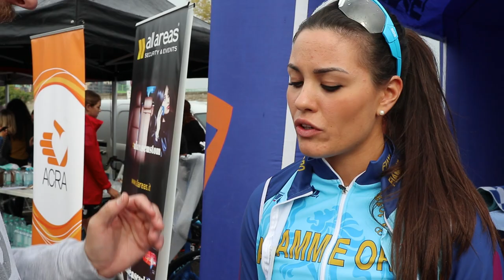Red Hook Crit Milan 2018 - Interview with race winner Rachele Barbieri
Rachele Barbieri rode her Spin On These Fat Boys to a thrilling and impressive victory at Red Hook Crit Milano No 9

We dropped in to Redhook Milano to catch up with friends old and new, but we thought, hey whilst we're here we might just as well win the race.

Lucky for us, we had Rachele Barbieri and the IRD team on hand to do all the actual hard and fast riding. Rachele put in an awesome ride to bring home her third RHC victory, and the very first Red Hook win for Spin On These wheels.

Rachele has only ridden three times at redhookcrit - and she won each time! She is also and incredibly gracious lady and was kind enough to talk Spin On These wheels just before heading out for her qualifying race in wet and tricky conditions that were slippery enough to have caused major carnage in all the earlier heats.

As this was Rachele's first race on the wheels we make, we made sure to check on her tyres & pressures,  swapping some tips for generating better speed and grip in the greasy conditions. But as for riding super fast and winning big races, this lady certainly doesn't need any help from me.

In the final, Rachele's victory was a masterclass in tactics, speed, power and control.  What a Hero - thanks for riding Ms Barbieri !

We'd love to make you a pair of winning wheels just like Rachele's - get 'em here!

spinonthese winonthese fatboys etc!